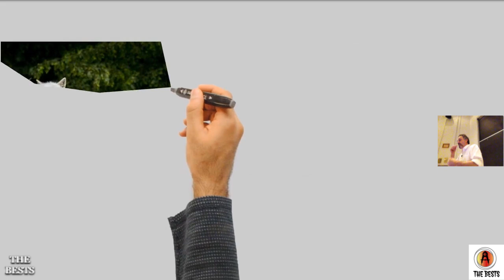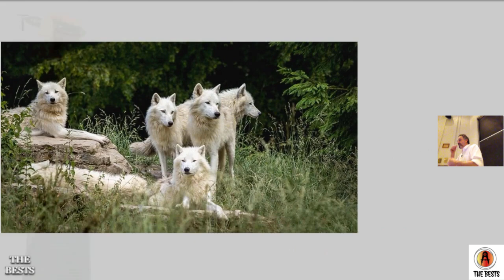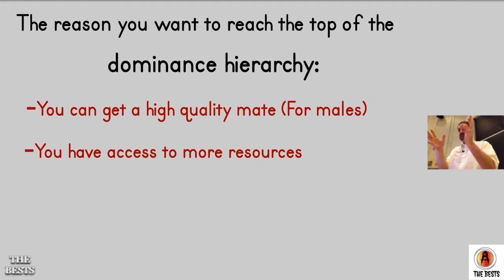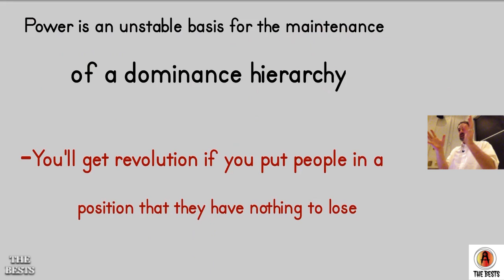How to Move up the Dominance Hierarchy | Jordan Peterson